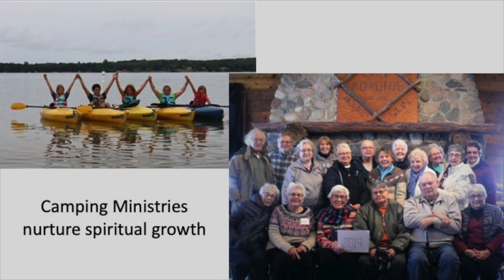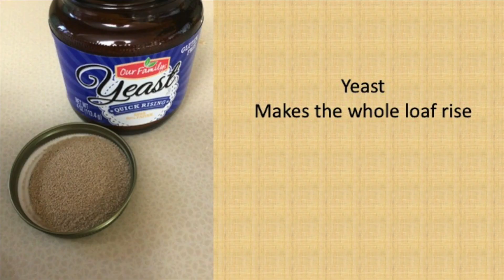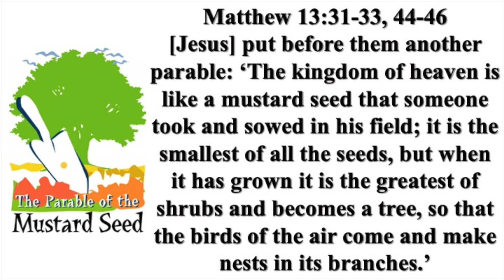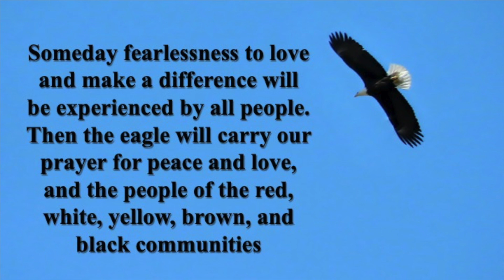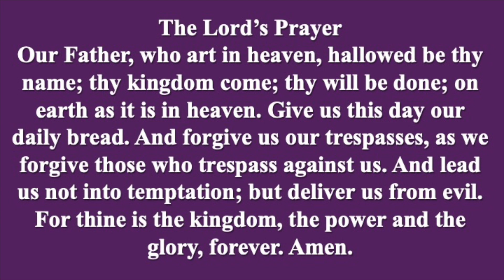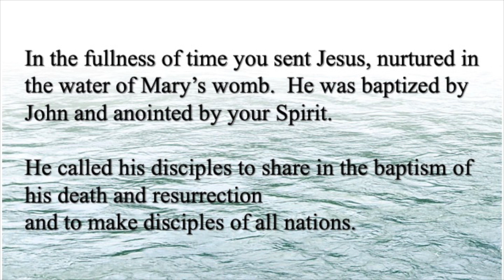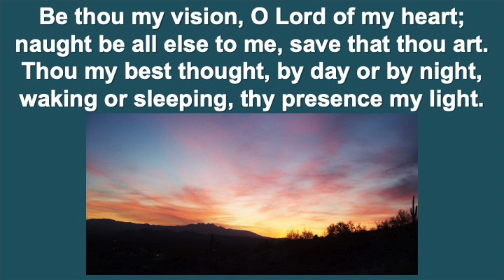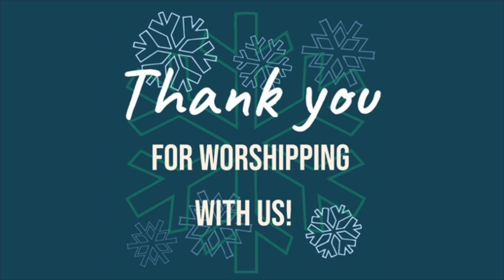Saint Paul's UMC Worship- 2/21/21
Please join Saint Paul's UMC and Christ UMC for worship, including the celebration of baptism, music by our hand bell choir, and teaching on the Kingdom of God parables.